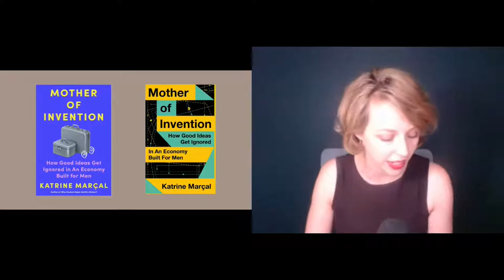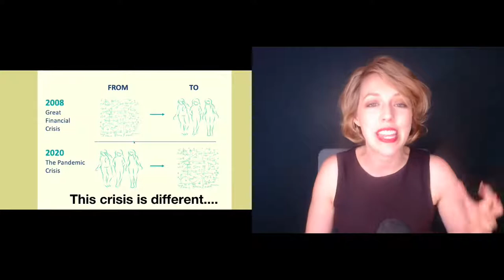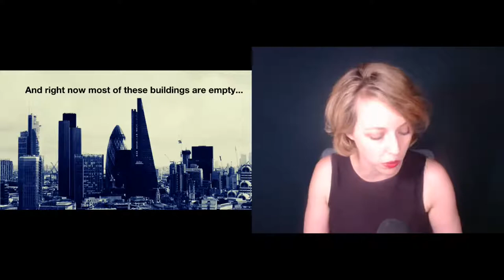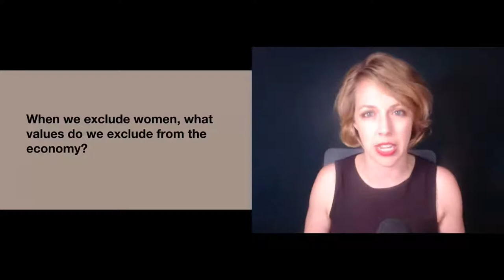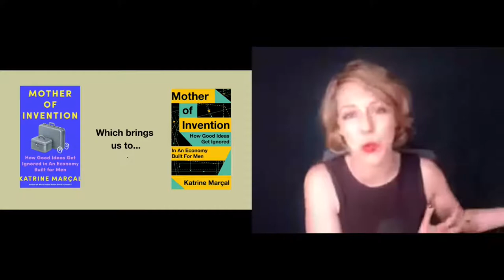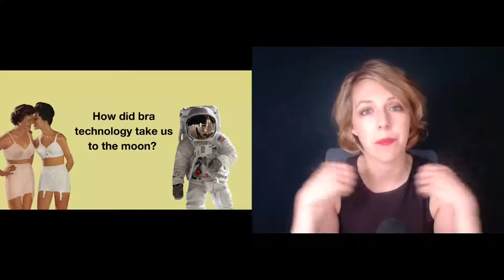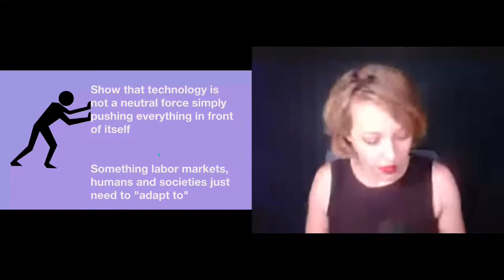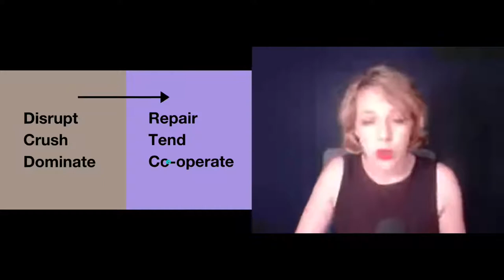Historical Origins of ‘Hidden’ Economies: How economic theory has neglected some forms of economies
A conceptual, economic history discussion on how economic theory has been intrinsically exclusive, of what counts as ‘work’ and what gets measured in GDP?

Katrin Marçal
Katrin Marçal is a bestselling author on women and innovation. Her first book “Who Cooked Adam Smith’s Dinner?” has been translated into more than 20 languages. Margaret Atwood called it “a smart, funny and readable book on women, economics and money”. It was named one of The Guardian’s books of the year in 2015 and won the Lagercrantzen award in Sweden.

BBC also named her one of its 100 women in 2015.

Katrin works for the Swedish newspaper Dagens Nyheter. In her role as a financial journalist she has had the opportunity to interview many of the world’s leading economic thinkers: from Nassim Taleb to Mariana Mazzucato. She also had the pleasure to become one of only a handful of European journalist to get an exclusive interview with Michelle Obama before the publication of her memoir Becoming in 2018.